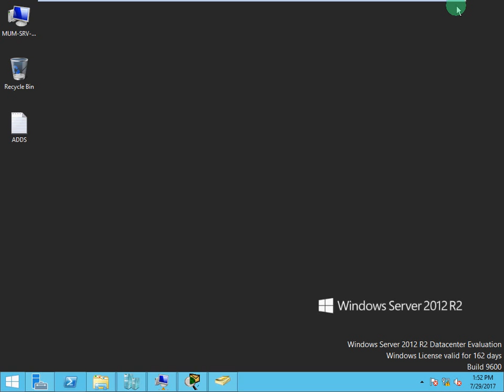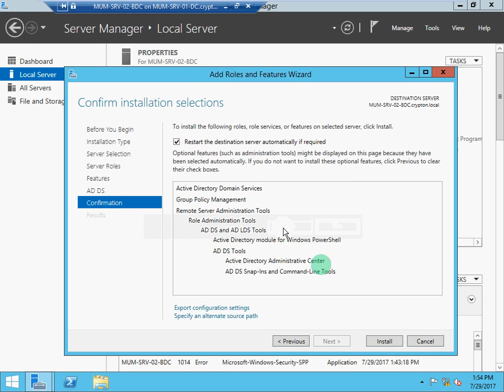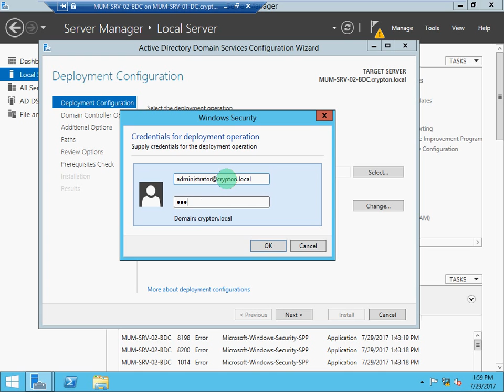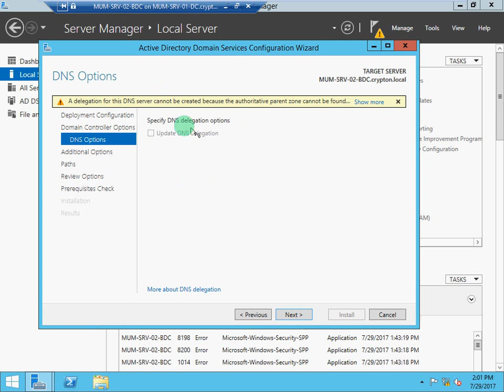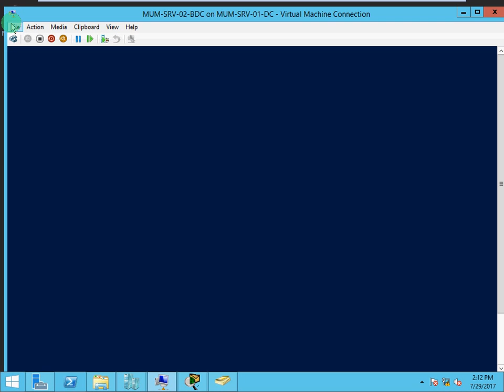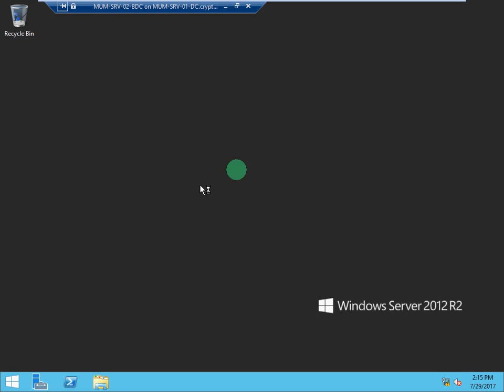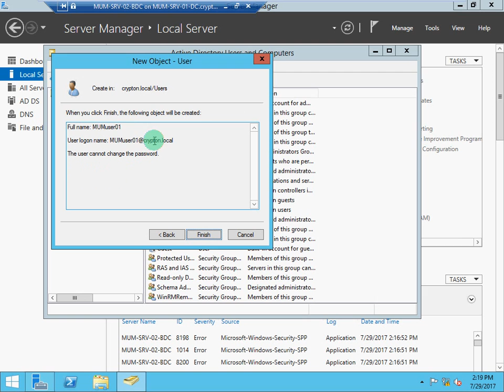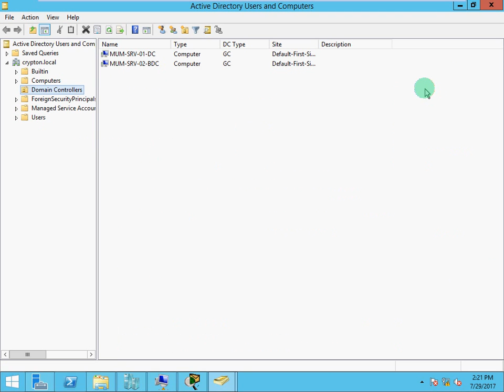17} Backup Domain Controller "BDC" Creation